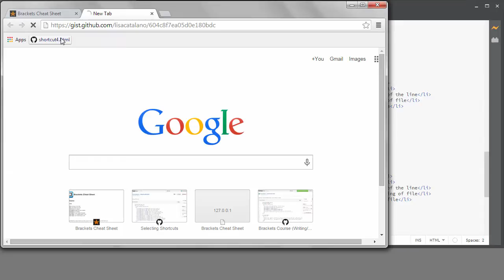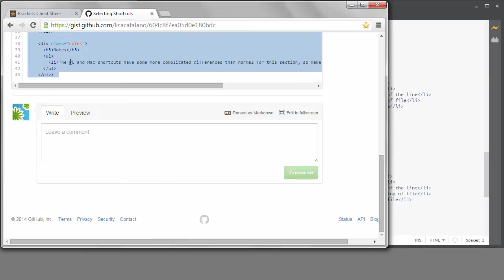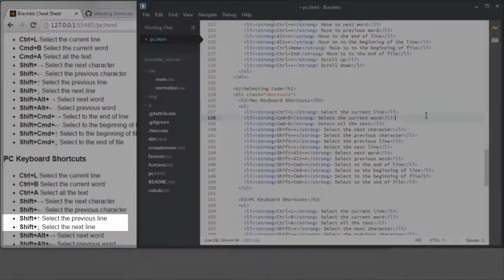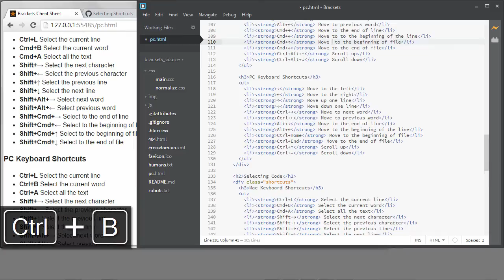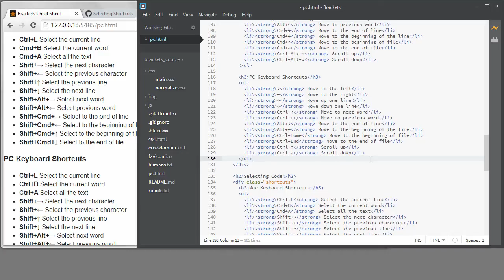Quick Coding with Brackets - Selecting Text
In this video I talk about different ways to select text with the keyboard.

0:00 - Intro
0:40 - Add Shift key to cursor movement to select text
1:25 - New shortcuts Gist
1:55 - Shift+Arrows to select lines of text
2:15 - Ctrl+L to select lines of text
2:36 - Ctrl/Cmd+B to select a word
3:25 - Ctrl/Cmd+A - select all